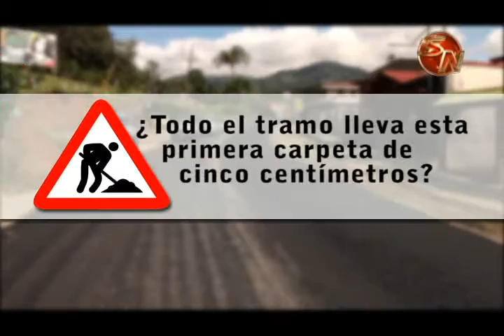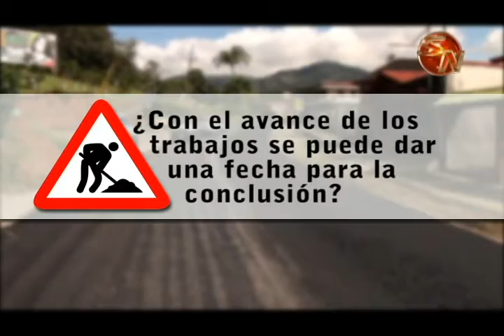Trabajos en la ruta Quebradas podrían estar listas durante la primera semana de diciembre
Las obras en el tramo que va desde el Liceo Unesco hasta Quebradas cada día lucen mejor con los trabajos que se están realizando, por el momento se está colocando la primera capa asfáltica de cinco centímetros y luego vendrá la segunda de seis centímetros.